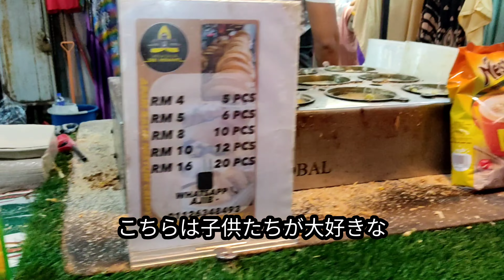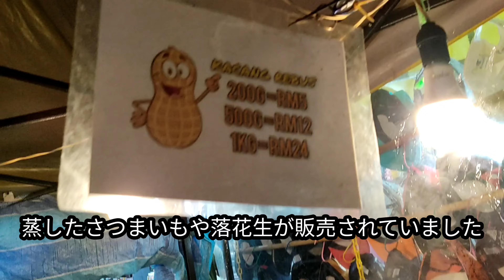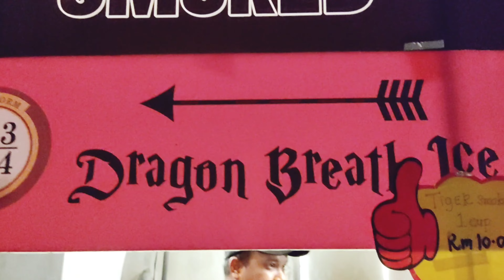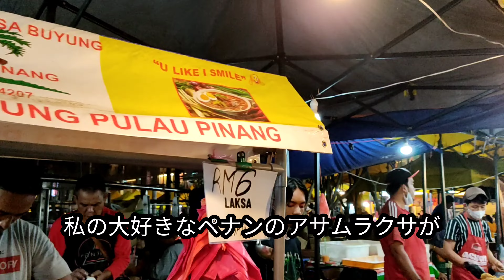【VLOG】マレーシア クアラルンプール夜市へ行ってきました。ストリートフード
本日もご視聴頂き、誠にありがとうございます。

マレーシアの料理や伝統衣装・食事、
そして異文化に触れたひと時でした。

クアラルンプール夜市
Pasar Malam Kuala Lumpur
7, Lorong Tuanku Abdul Rahman, City Centre, 50100 Kuala Lumpur, Wilayah Persekutuan Kuala Lumpur